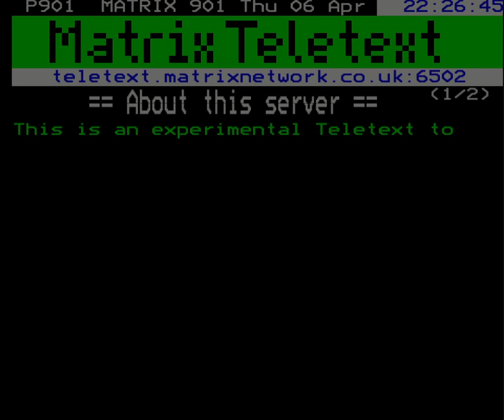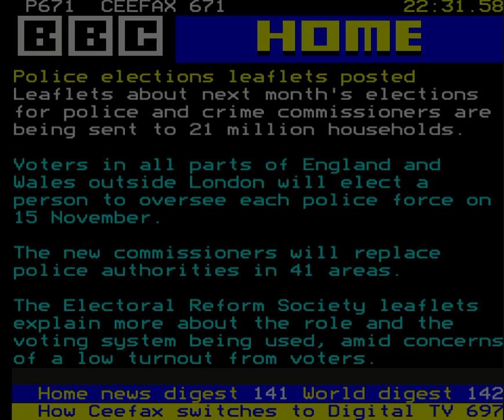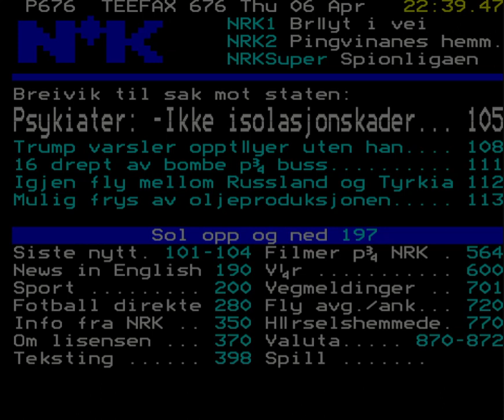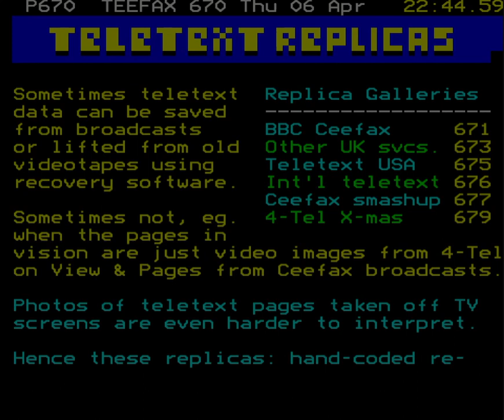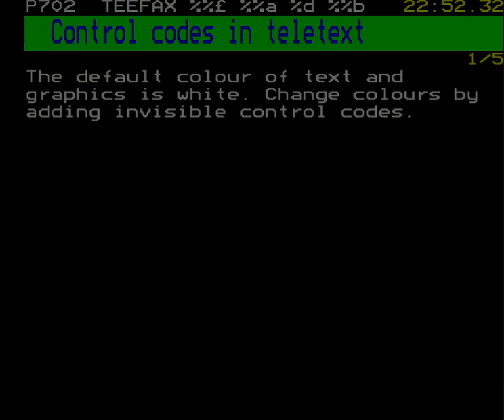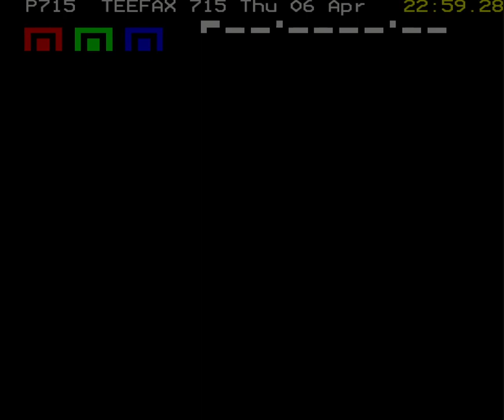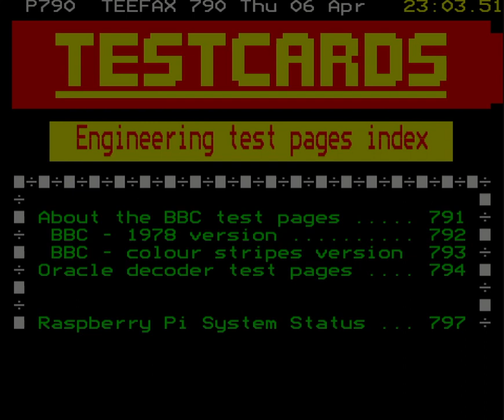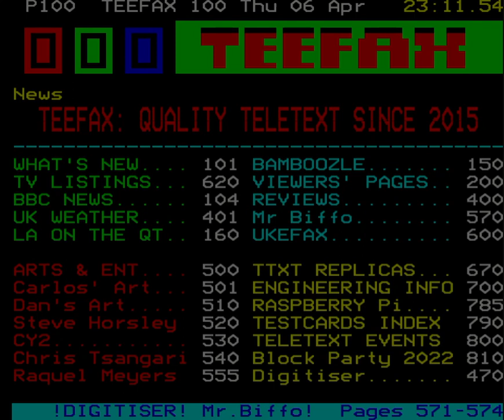TEEfax: a Prestel-over-IP service showing off Teletext pages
This one was reached via the Telstar gateway, as the bookmark given with the Telstar client seems outdated. It runs on a Raspberry and is designed to look and be used like a Teletext decoder for a television set, even playing back archived pages from various Teletext services in UK and other countries. The name is a joke about the CEEfax teletext service operated by the BBC.